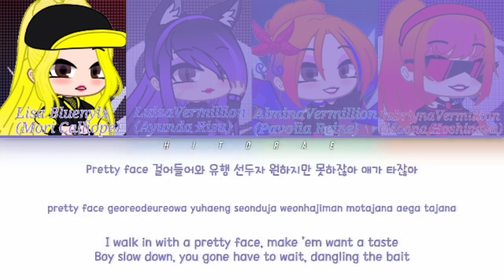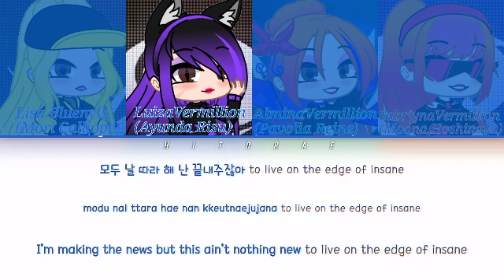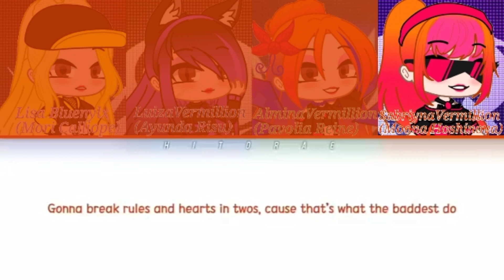Lyrics K/DA The Baddest Luiza Lisa Almina and Sabriyna version Sivellix Club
guys it will be at the rh dance studio Sabriyna will still create